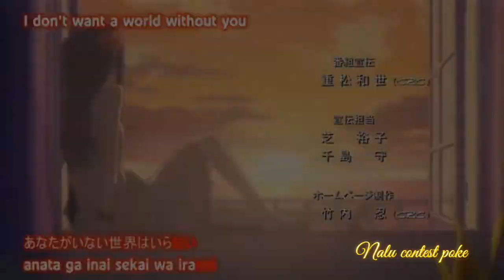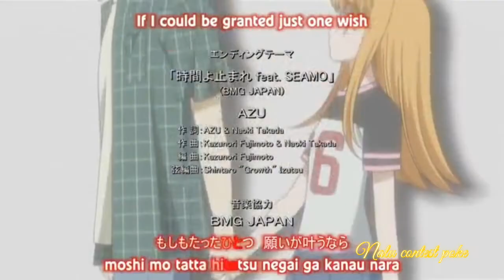Leja Re Requested Hindi amv on Itazura Na Kiss